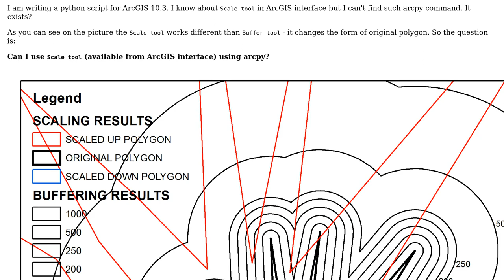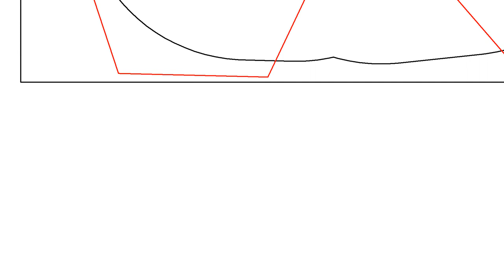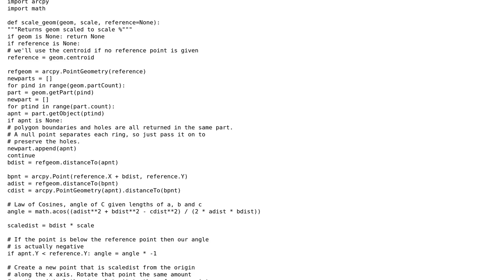Is there ArcPy tool for polygon resizing like Scale tool of Advanced Editing toolbar in ArcMap?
GIS: Is there ArcPy tool for polygon resizing like Scale tool of Advanced Editing toolbar in ArcMap?

With thanks & praise to God, and with thanks to the many people who have made this project possible! | Content (except music & images) licensed under CC BY-SA | Music | Images & others | With thanks to user Evil Genius user Comrade Che and the Stack Exchange Network Trademarks are property of their respective owners. You are responsible for your own actions.